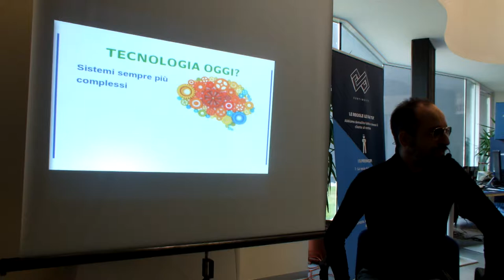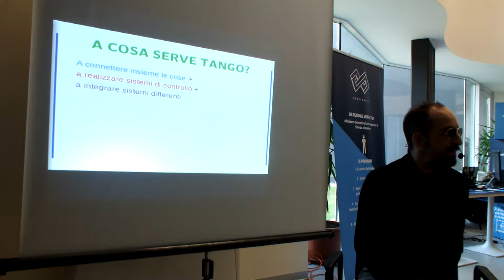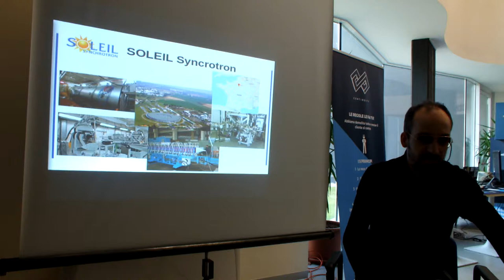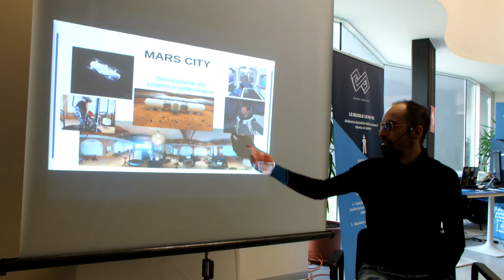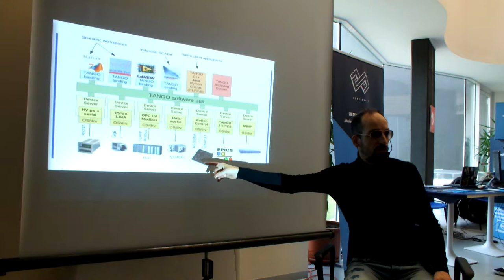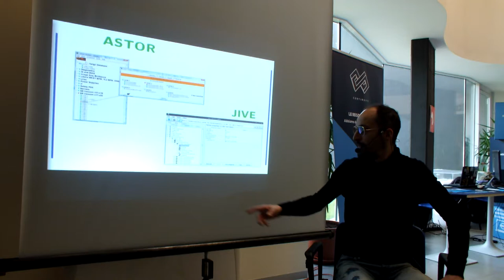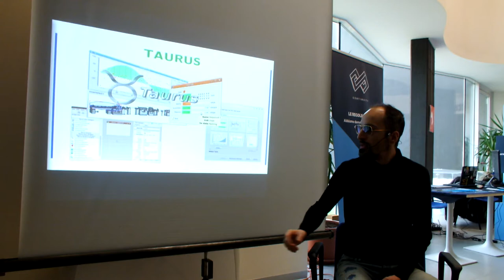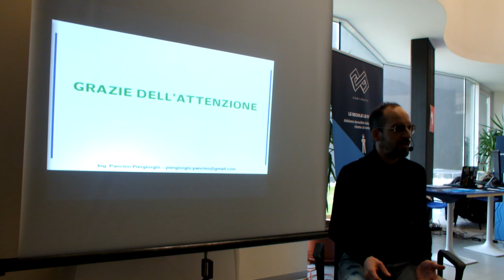OCD2018 - TANGO Controls, una piattaforma Open Source per l'automazione industriale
Relatore: Piergiorgio Pancino